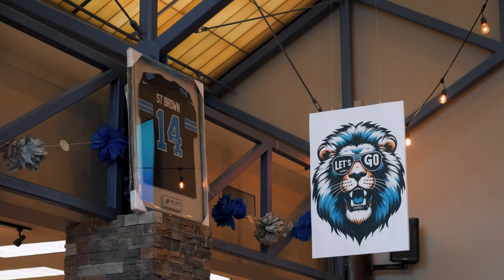Fall Kickoff Weekend 2024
Join us LIVE, Sundays at 8:30am, 10:00am, 11:30am, and 1:00pm at HeritageChurch.com